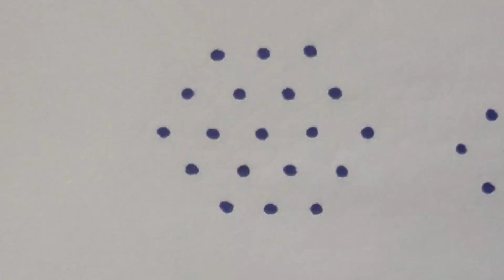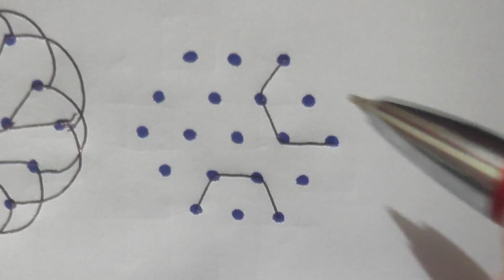5×3 dots small Rangolies || Chinna muggulu || STCG KITCHEN AND ARTS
Festival kolam
3dots rangoli
4dots rangoli
5dots rangoli
6dots rangoli
7dots rangoli
8dots rangoli
9dots rangoli
10dots rangoli
11dots rangoli
12dots rangoli
13dots rangoli
14dots rangoli
15dots rangoli
16dots rangoli
17dots rangoli
18dots rangoli
19dots rangoli
20dots rangoli
21dots rangoli
Chinna kolam
Chilka rangoli
sikku kolam
diwali rangoli
Simple rangoli simple kolam Chinna muggulu
dussehra rangoli